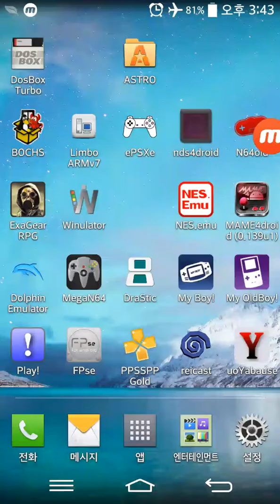드라스틱 포켓몬스터 하트골드 제4화 주인공과 호일 체육관 관장 배틀 진행